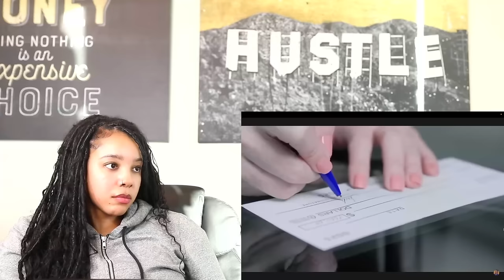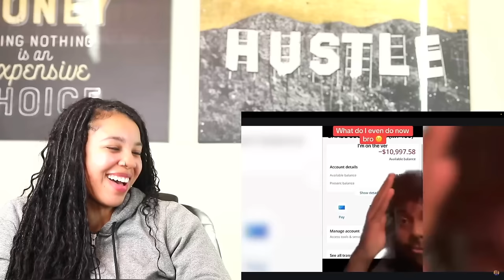TikTok Influencers New SCAM to Make FAST money - TroyceTv | Reaction